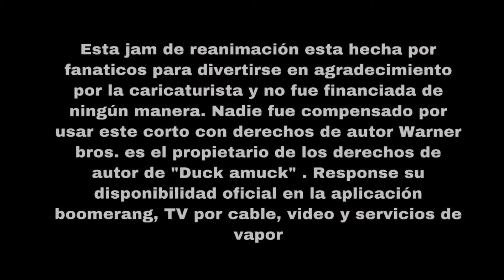Duck amuck reanimate Jam en Español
El original en inglés